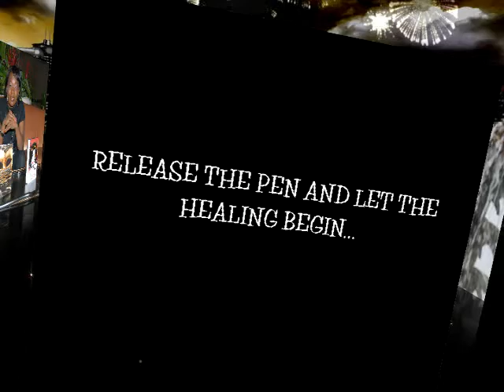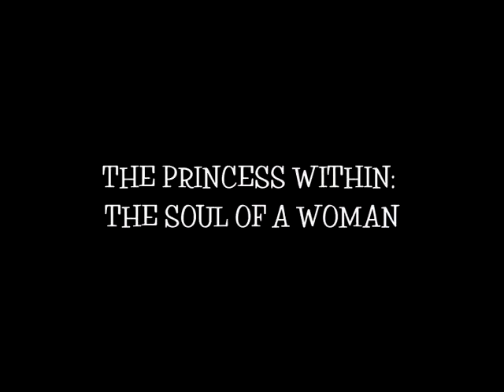Book Promo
Stylicia Bowden revised Book Promo, promoting her books self renown author and poet